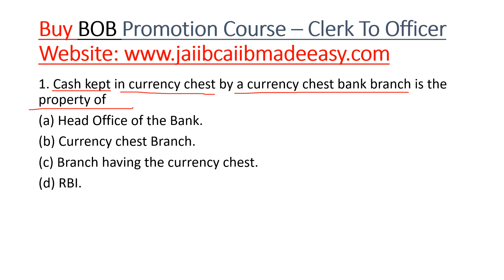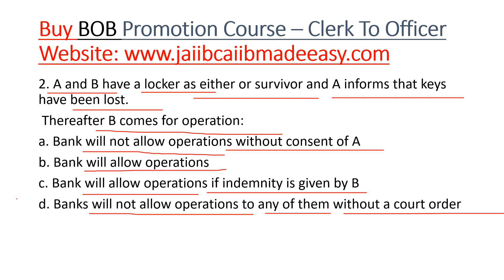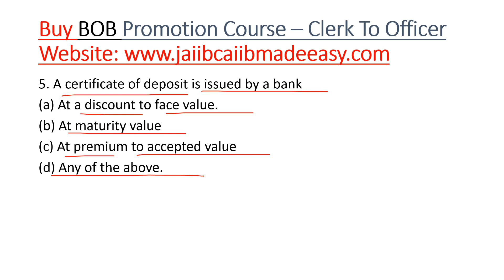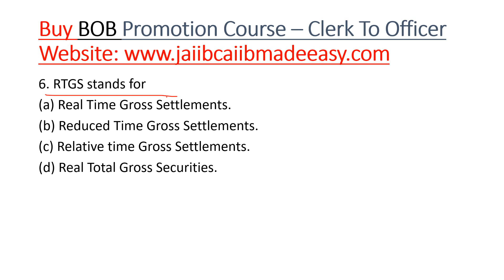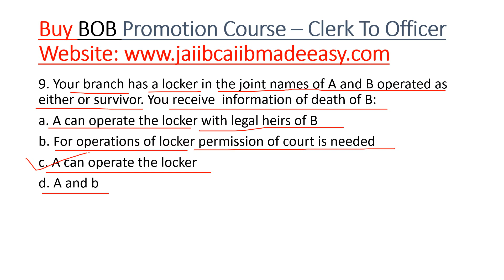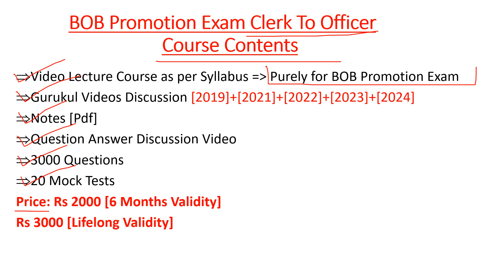[BOB] Bank Of Baroda Promotion Exam Clerk To Officer [Question Bank 8]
Buy [BOB] Bank Of Baroda Promotion Exam Clerk To Officer Video Lecture Course = Rs 2000